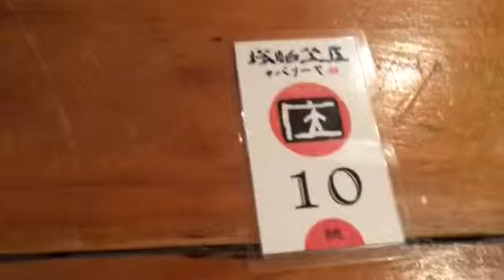從塔帕笠屋俯瞰金山老街